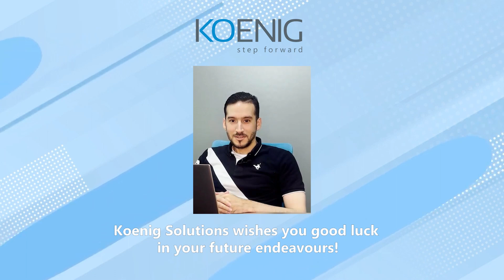PRINCE2® 6th Edition Foundation and Practitioner I Learner Experiences at Koenig Solutions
Discover real experiences with PRINCE2® 6th Edition Foundation and Practitioner at Koenig Solutions!
Ready to boost your skills?
and step into a world of IT expertise!